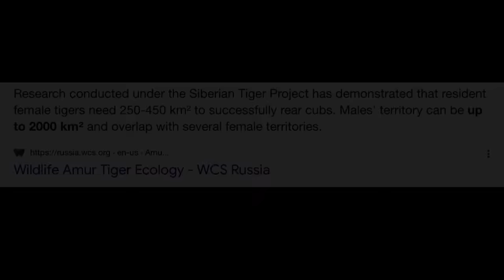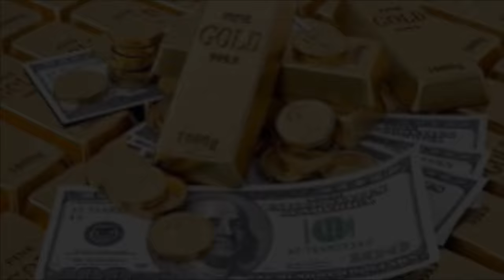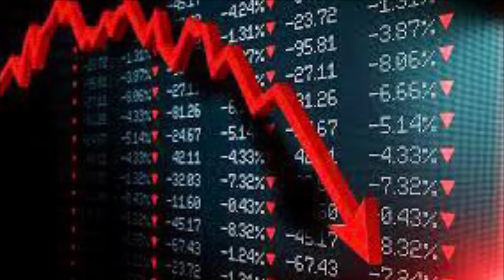BIGFOOT Rescued AFTER Mt. Saint Helens Eruption ! Bigfoot encounters location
Bigfoot is RESCUED by NATIONAL GUARD after the Mt. Saint Helens Eruption and other Bigfoot bodies found! Bigfoot encounters location
Another WILLSTAR Production !

Hope you like the video I work really on them to not only tell you the INCREDIBLE AMAZING stories , but also to keep you entertained! Some people dont like me putting music in the videos  , but I dont want to be like every other Bigfoot Channel . Im gonna be WILLSTAR and do my own thing , doing it my way. I hope you guys like the way I do it because its what you are gonna get ! lol

Google Earth Satellite imagery used in video